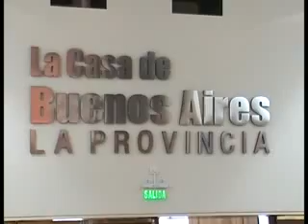IÑAKI URLEZAGA EN BROWN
BAILARA EL SABADO A LAS 20 HS.